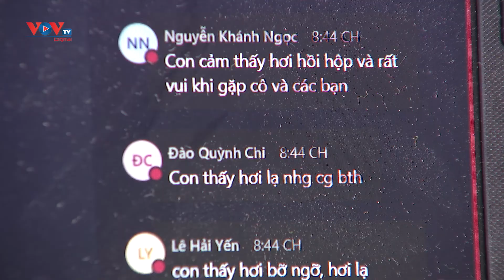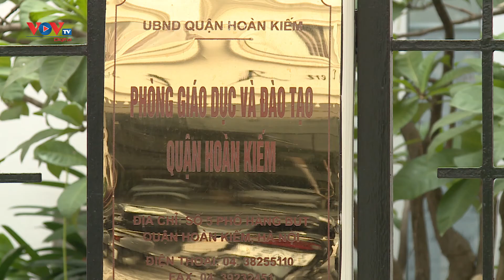Buổi tựu trường đặc biệt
Diễn ra trong bối cảnh toàn thành phố Hà Nội đang thực hiện các biện pháp giãn cách, phòng chống dịch Covid-19, năm học 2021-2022 trở nên đặc biệt khi học sinh Thủ đô phải tựu trường trực tuyến, khai giảng trực tuyến và học trực tuyến trong buổi học đầu tiên.